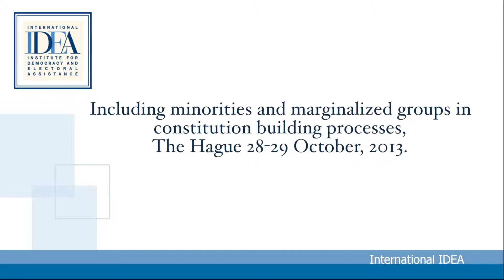Minorities and marginalised groups in constitution building processes 2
IDEA TALKS: with constitution building practitioners about the main highlight from the conference on inclusion of minorities and marginalised groups in constitution building processes, The Hague, 28-29 October 2013